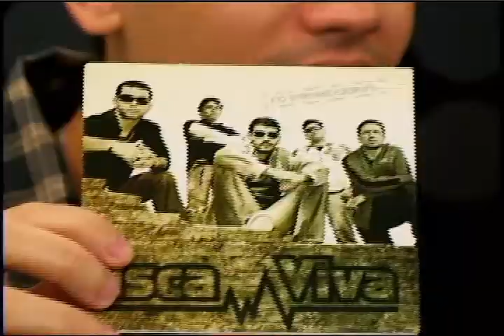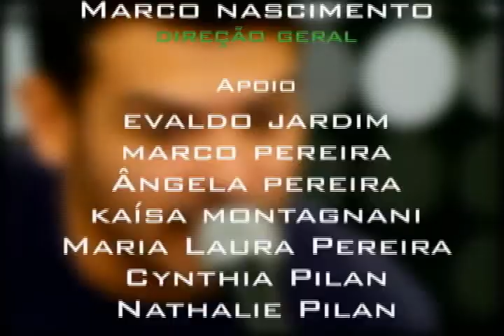Programa Studio com Isca Viva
Programa Studio com a banda Isca Viva!

.::PROGRAMA STUDIO::.

Domingo às 14h na TVRP Canal 9 da NET (RIbeirão Preto/SP)
(Reapresentação: terça-feira às 23h30)

Segunda-feira às 23h na TV Araucária (Guarapuava/PR)
(Reapresentação: quarta-feira às 21h30)

Segunda-feira às 14h30 na TV Cidade Canal 21 (Joaçaba/SC)